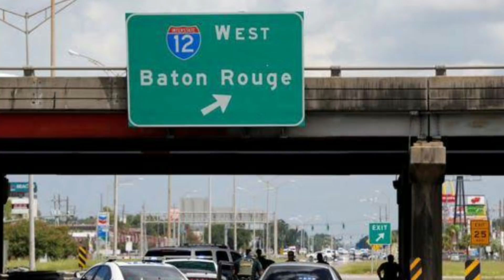JOEL GUY Jr. ANAK DURHAKA NGEREBUS KEP4L4 IBUNY4.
K A S U S  T R U E  C R I M E  |  J O E L  G U Y  Jr